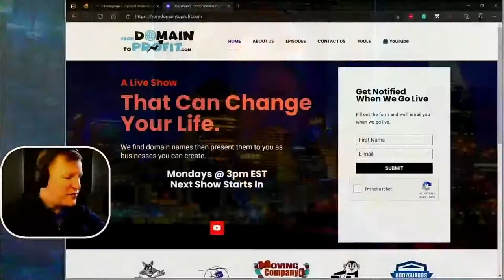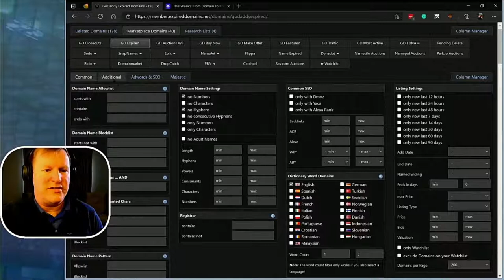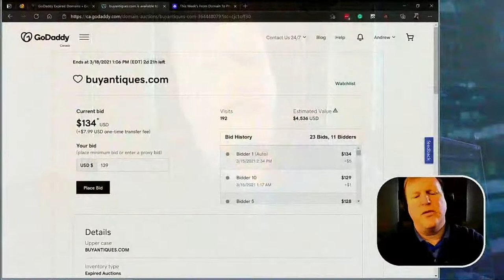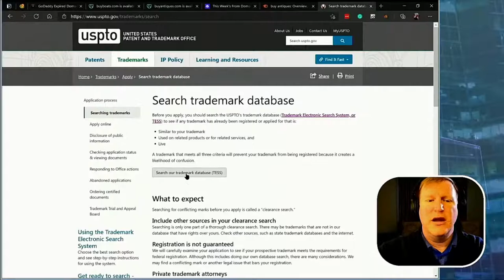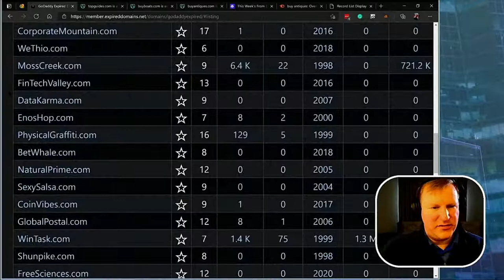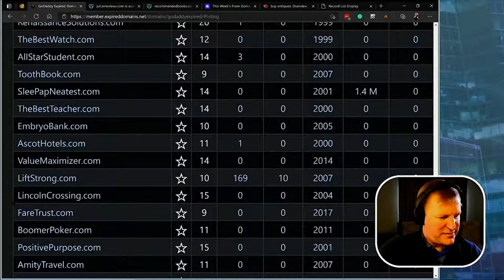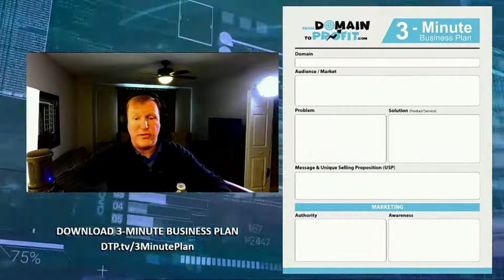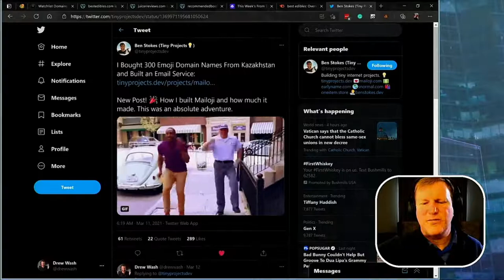Search Through Expired Domains - Mar 15th - Domain To Profit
From a hotel in Las Vegas Drew searches through this week's expiring domains trying to find great development opportunities.